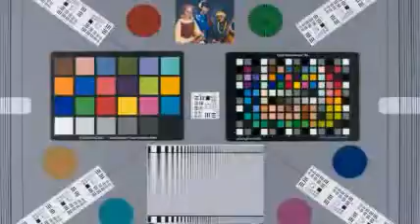llo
Produced with CyberLink PhotoDirector